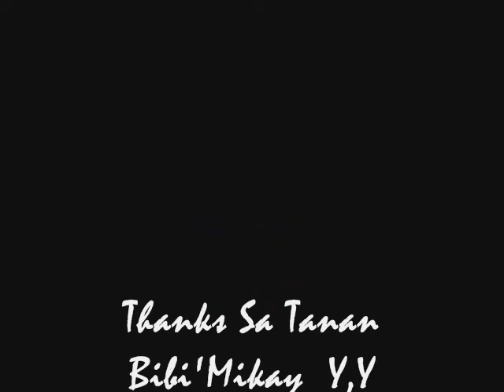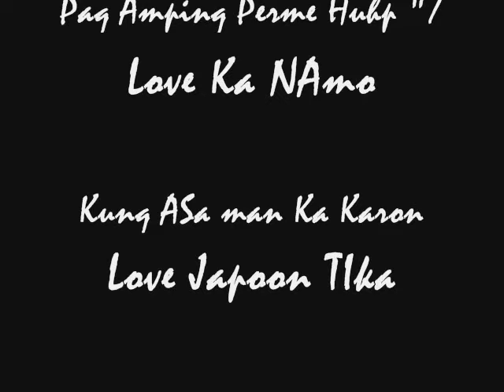JAYKAY for The Last By:(Dj'arjay)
Dj Arjay